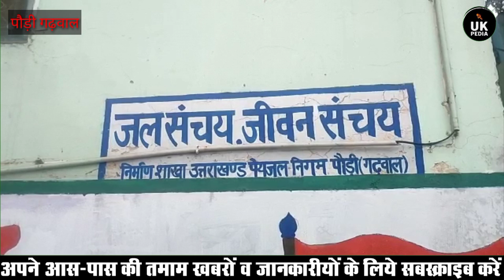पौड़ी गढ़वाल में जल जीवन मिशन के तहत बड़ा घोटाला - नलई गांव में लगाए 70 कनेक्शन दिखा दिये 140